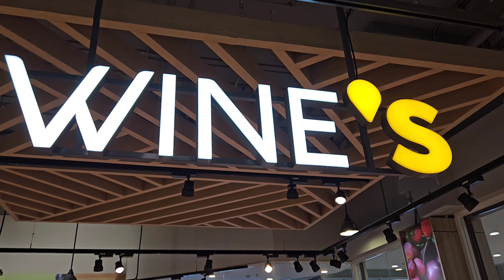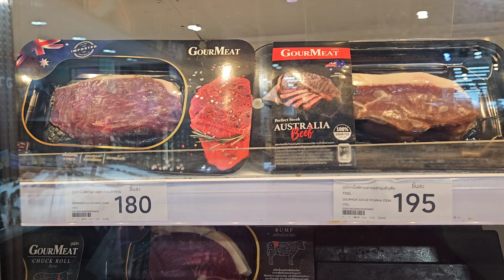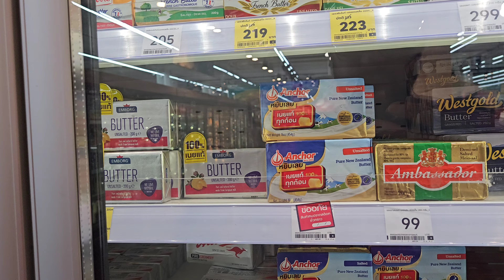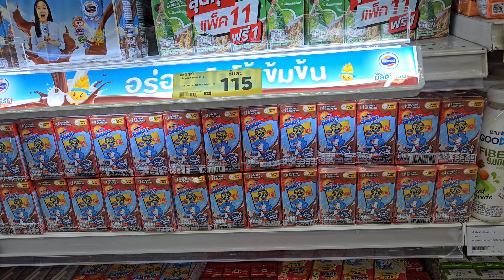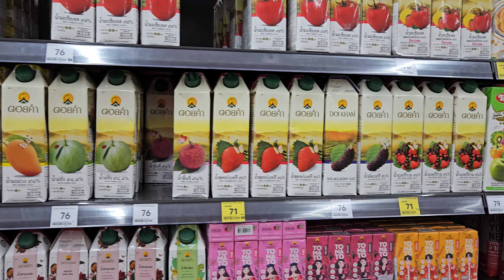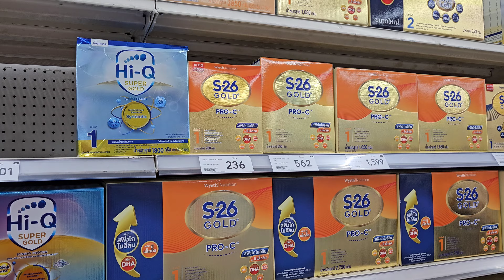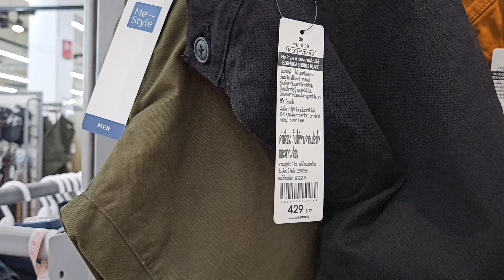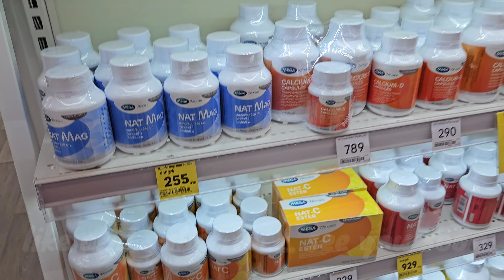COMPARE THE PRICES 🇹🇭 thailand | AUGUST 2024 | LOTUS STORE HUA HIN | 4K 60FPS (UHD)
Hi guys. Today we go shopping in the Lotus store at Market Village in Hua Hin. Check out the prices. Digiwalks